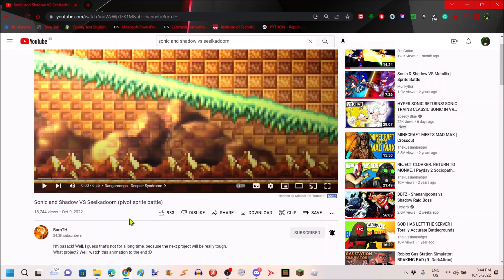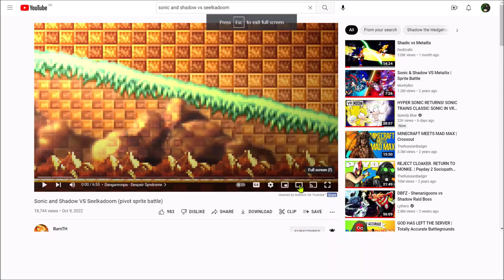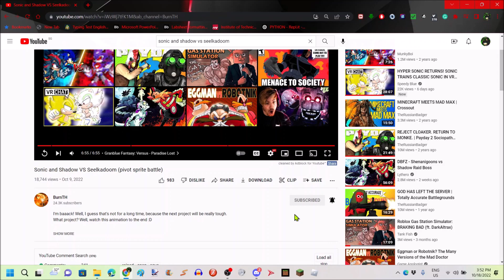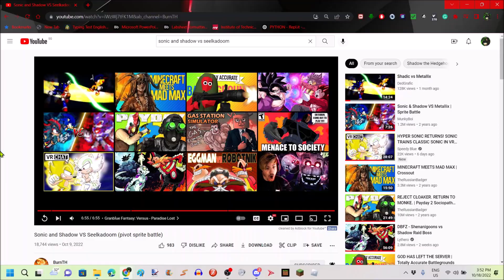Sonic and Shadow vs Seelkadoom Reaction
A battle between two Hedgehogs vs a Hedgehog with a complex. ;3
Video by @BurnTH